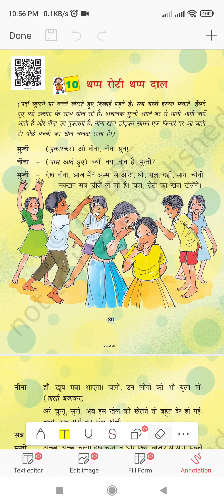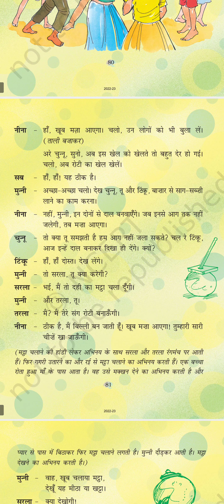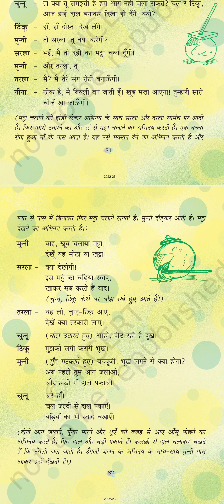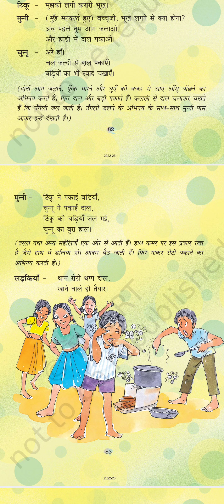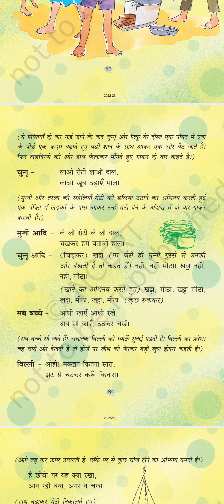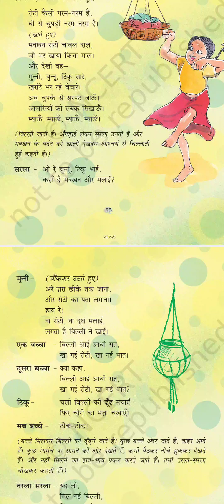Class- 4 Lesson- 10 Thap Roti Thap Dal पाठ -10 कक्षा- 4 थप्प रोटी थप्प दाल NCERT